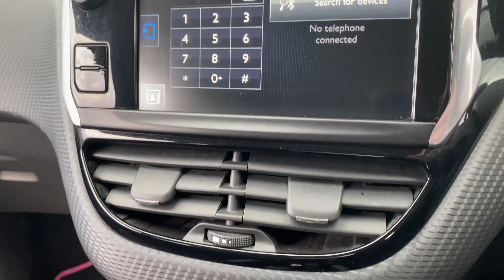PEUGEOT 208 ACTIVE